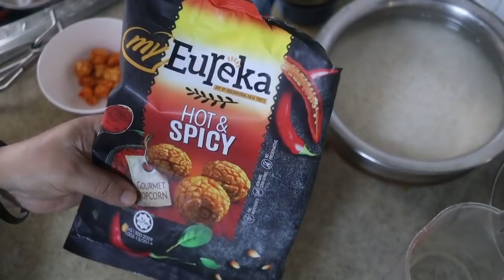4 பேருக்கு சிக்கன் தம் பிரியாணீ |Half kg Muslim Style Chicken Briyani 4 pax | Gulabjamoon Trifle